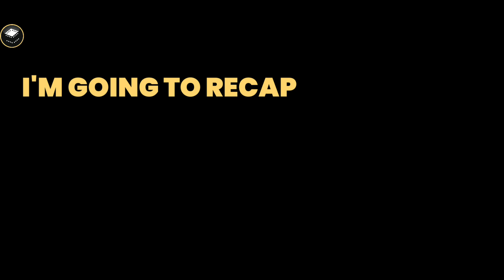Girl Is Possessed By Powerful Evil After Committing A Serious Sin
Girl Is Possessed By Powerful Evil After Committing A Serious Sin | Movie Recap | The Exorcism Of Molly Hartley (2015)